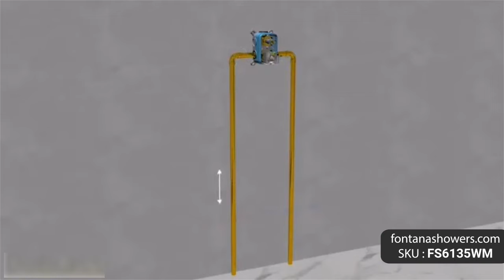Designer Wall Mount Gold Finish Single Lever Round Shower Set With Handheld Shower Head - FS6135WM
Designer Wall Mount Gold Finish Single Lever Round Shower Set With Handheld Shower Head

Wall Mounted Shower Head Description:
Type - Bathroom Shower Head
Cold/Hot Water Control Type - Single Holder Dual Control
Style Contemporary
Exposed Shower Faucet Feature With Slide Bar
Valve Core Material - Ceramic
Feature - Thermostatic Faucets
Surface Finish - Gold
Size  - 8 inch